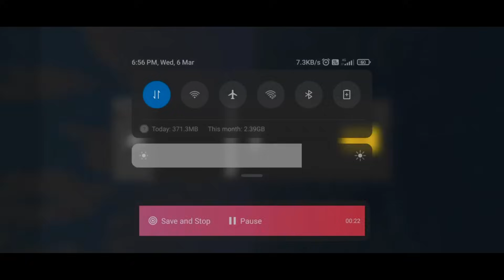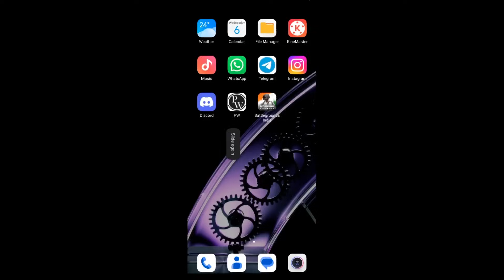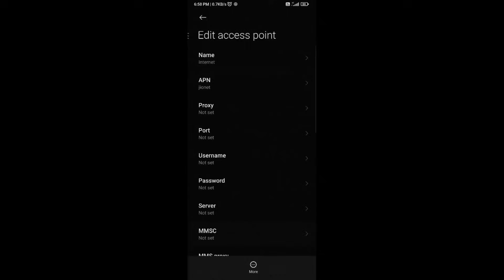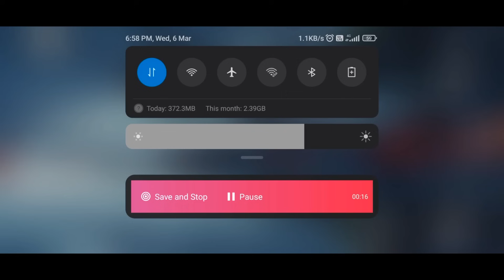BGMI connection to server lost problem Fix 3.1 || BGMI/PUBG server problem new update solution 2024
BGMI connection to server lost problem Fix 3.1 |BGMI/PUBG connect server problem new update solution | BGMI/PUBG connection to server lost issue fix kaise kare?

bgmi connection to server lost problem solution
connection to server lost please check your network connection before try again
bgmi server problem new update
pubg connection to server lost problem
connection to server lost please check your network connection
bgmi me connection to server lost problem
bgmi connection to server lost. please check your network connection
bgmi problem connection to server lost
bgmi connection to server lost problem new update
bgmi 3.6 update connection to server lost problem
bgmi new update connection to server lost problem
bgmi connection to server lost problem
how to solve bgmi connection to server lost problem
bgmi connection to server lost problem fix
Roast Gaming 2.0